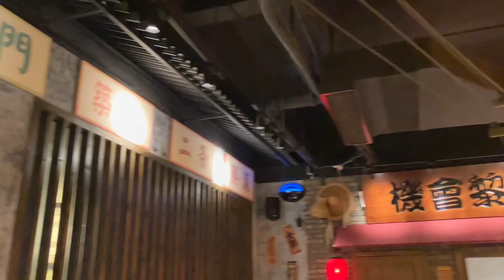預告！New！ 《司徒膠遊遊》同你試食珠海日本餐，究竟同香港有乜分別？！全片請到二台